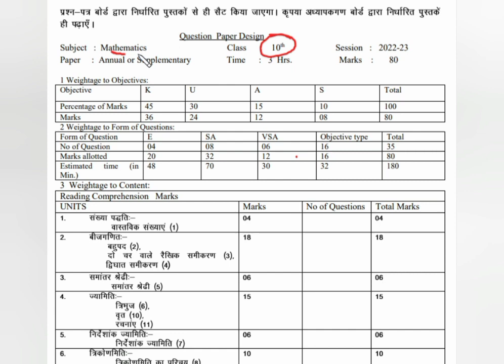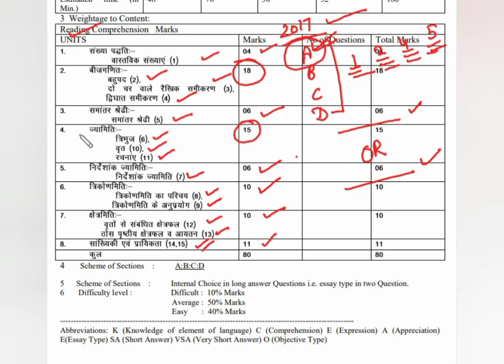Blueprint/ Exam Pattern ( New) | Class - 10 Maths) | HBSE (2022-23)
Join my maths academy for 10th class